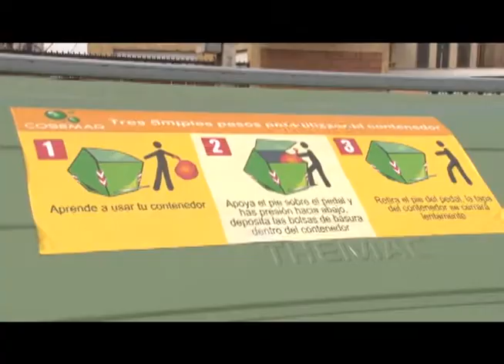495 CONTENEDORES DE BASURA COMPRARA LA MUNICIPALIDAD DE IQUIQUE